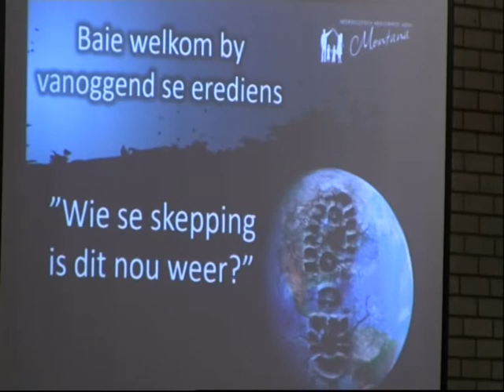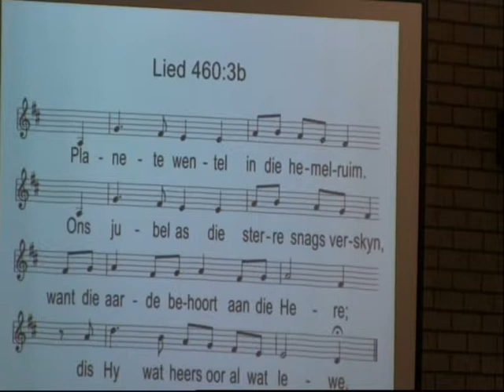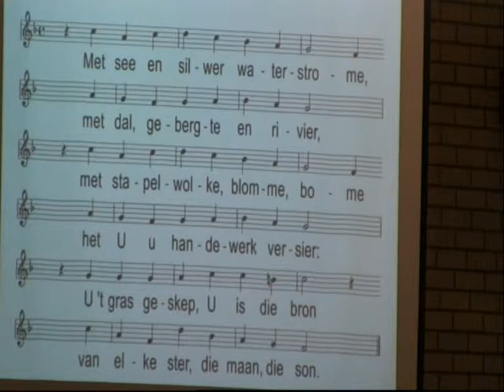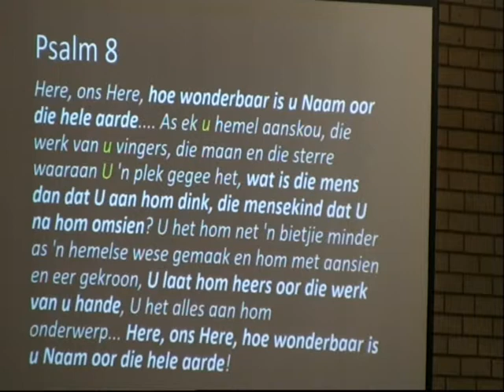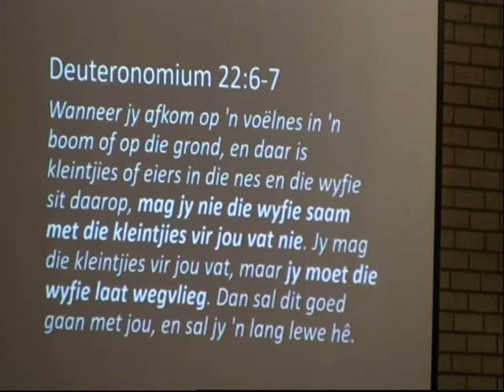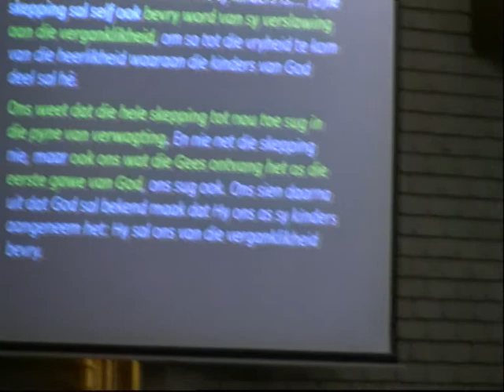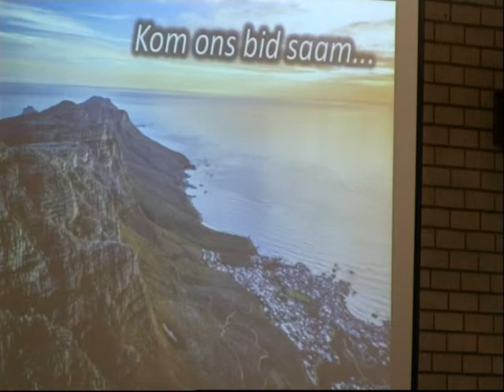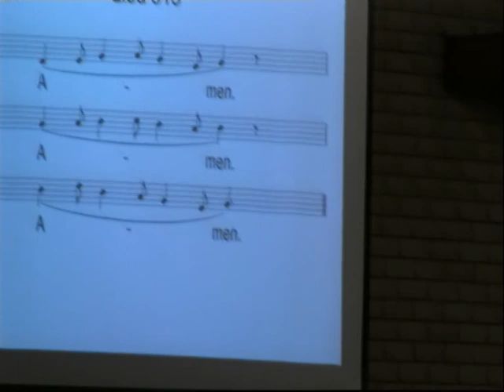25 Junie 2017 Oggenddiens Dr Thinus van Staden